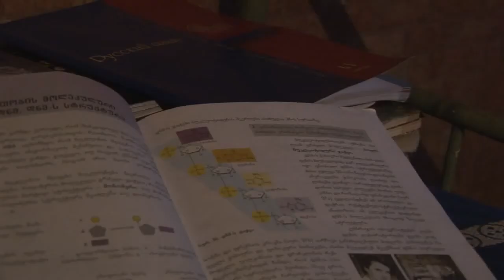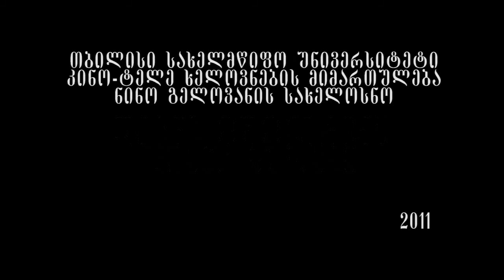A DAY WITH THE NIGHT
This is a short docudrama film about the loneliness of people who lives in the western hilly parts of Georgia. Life in that village starts early morning and ends early evening, there is nothing in life but work and suffer. That film tels about one young girl, who is left alone with her grandmother and all the things to make are on her shoulders.